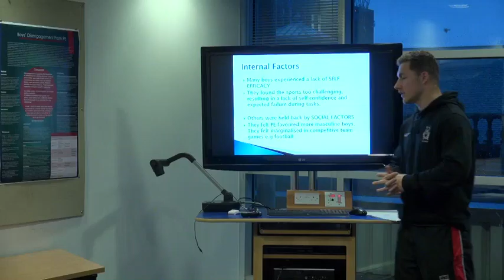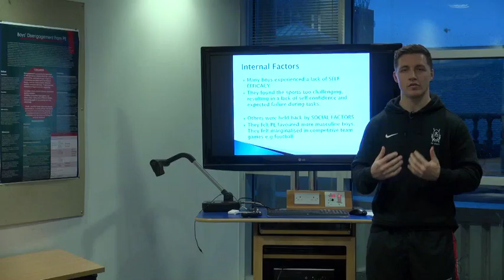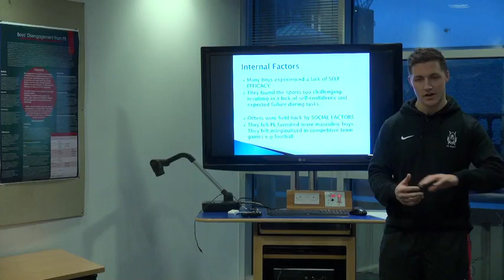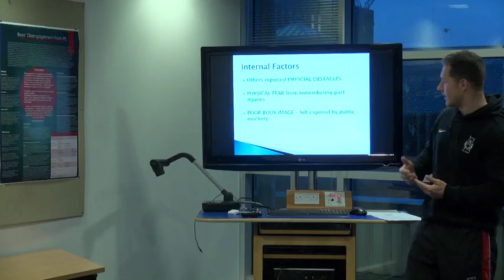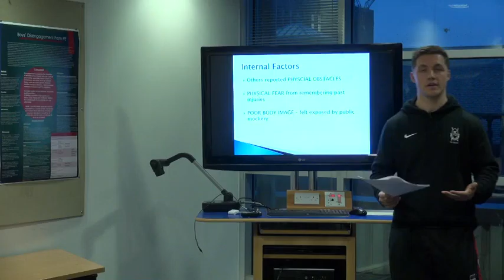Factors Affecting the Participation in Scottish Core Physical Education Part 02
Factors Affecting the Participation of Disengaged Adolescent Boys in Scottish Core Physical Education Part 02